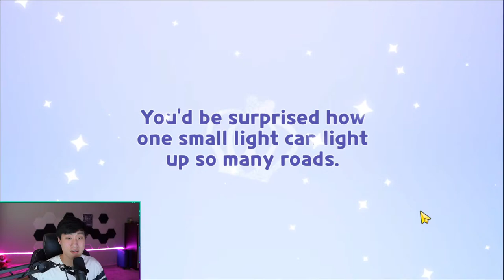Grind Begins! More DCC Server Gameplay! | Livestream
Come join the HyRoolLegend Cookie Run Kingdom live stream!!

Hope to see you guys live!